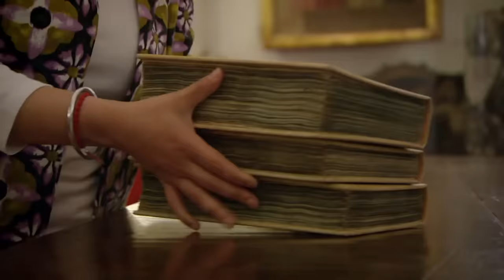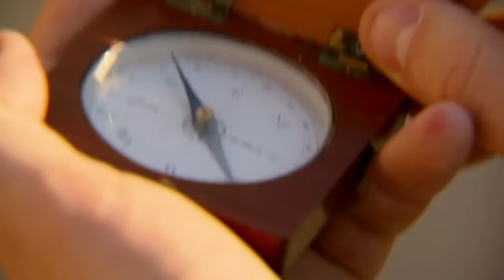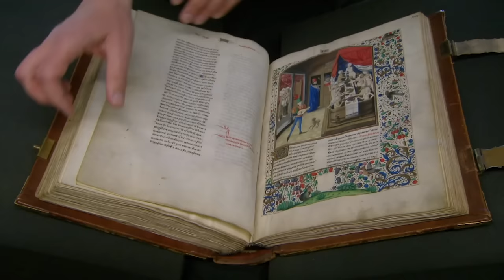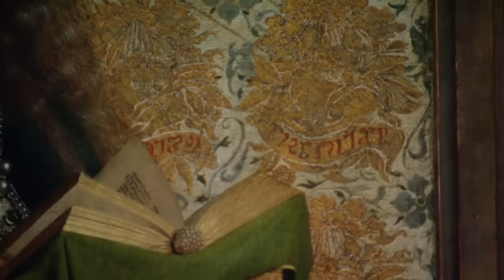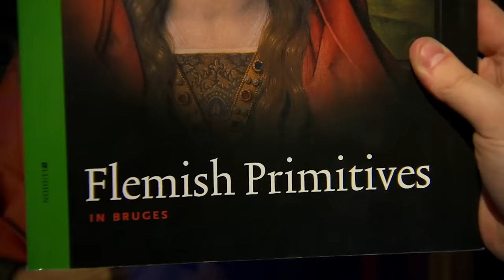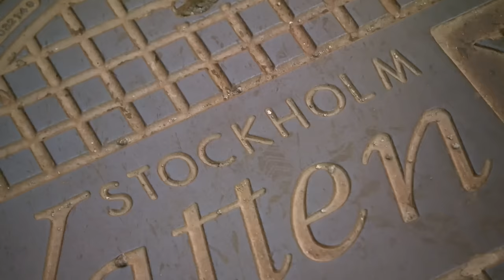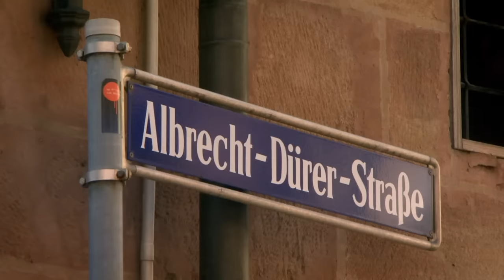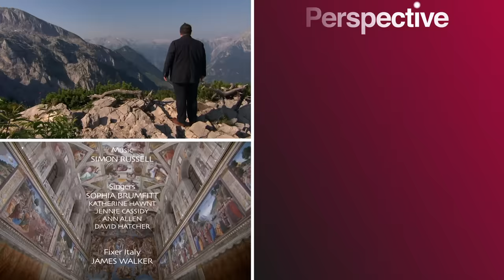The Great Myths Of The Renaissance (Waldemar Januszczak Documentary)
Waldemar Januszczak challenges the traditional notion of the Renaissance having fixed origins in Italy and showcases the ingenuity in both technique and ideas behind great artists such as Van Eyck, Memling, Van der Weyden, Cranach, Riemenschneider and Durer.

From The Renaissance Unchained